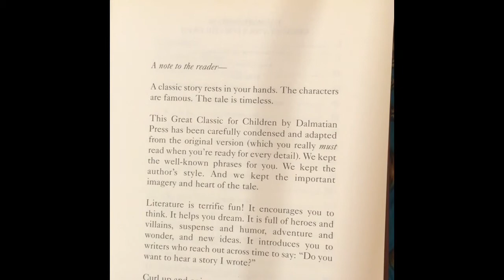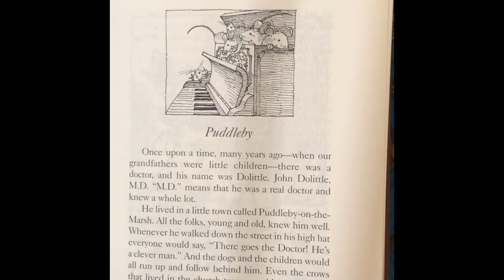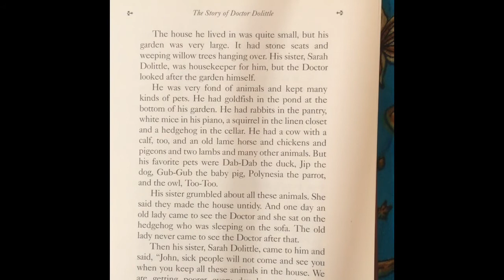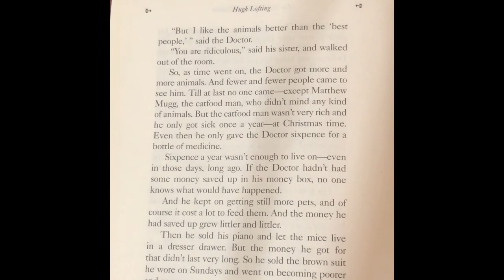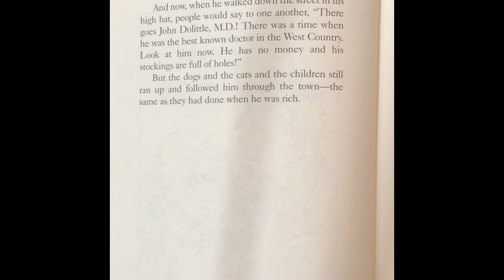Dr DOLITTLE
Fun read along